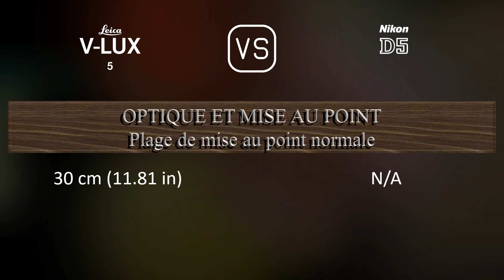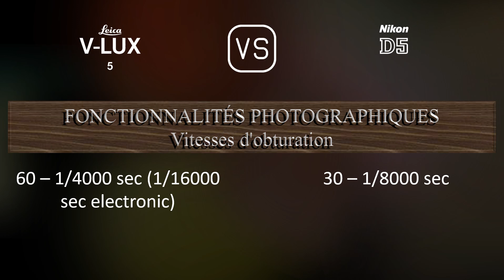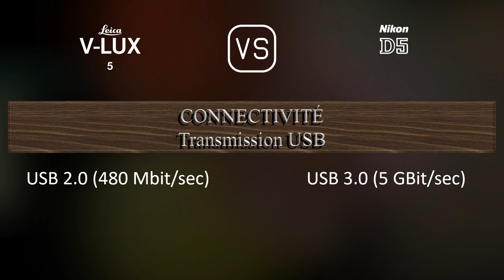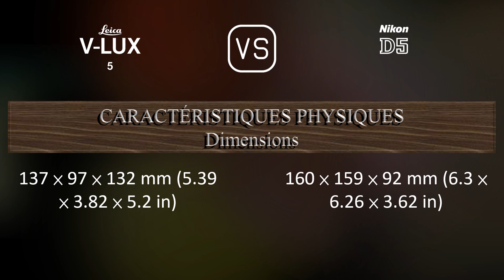Leica V-Lux 5 vs. Nikon D5: Une Comparaison de Caractéristiques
Cette vidéo fournit un aperçu des fonctionnalités du Leica V-Lux 5 et du Nikon D5 dans une comparaison de caractéristiques (comparison of specifications).

00:25 LANCEMENT
00:33 BOÎTIER
00:40 CAPTEUR D'IMAGE
01:01 IMAGE
01:16 OPTIQUE ET MISE AU POINT
01:58 ÉCRAN
02:16 VISEUR
02:30 FONCTIONNALITÉS PHOTOGRAPHIQUES
03:24 FONCTIONNALITÉS VIDÉOGRAPHIQUES
03:38 STOCKAGE
03:42 CONNECTIVITÉ
04:07 CARACTÉRISTIQUES PHYSIQUES
04:24 AUTRES CARACTÉRISTIQUES